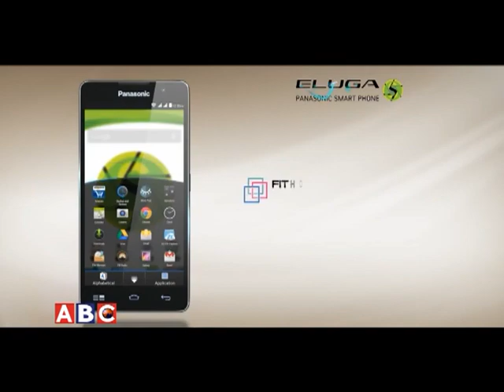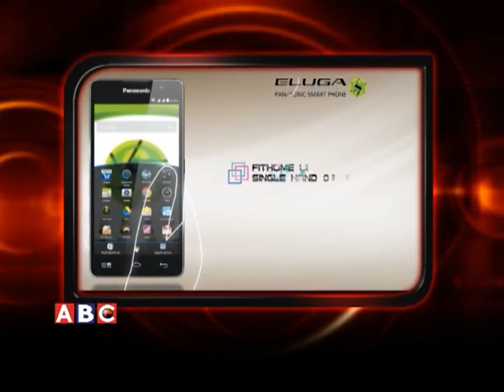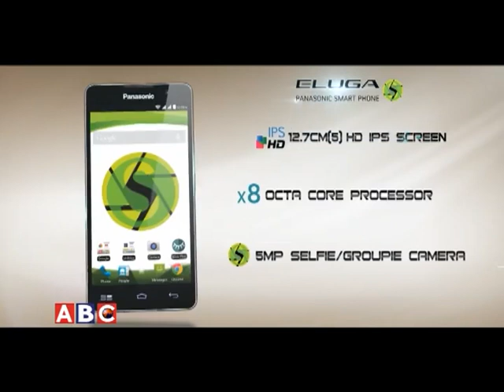LIMELIGHT with Nepali Tara Deepak Limbu by Sagar Pradhan ABC Television, Nepal